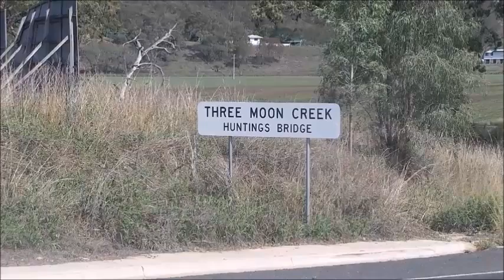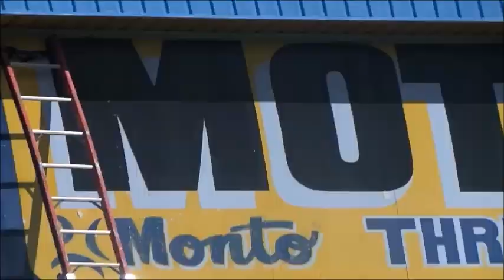Gary the goat and how Aussie towns are named.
Gary the goat explains how Three Moon got it's name.